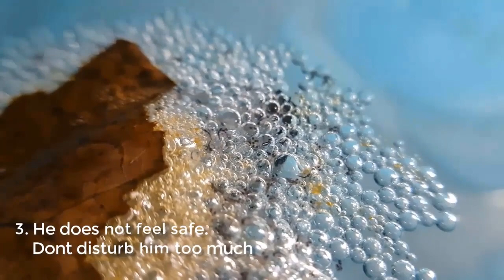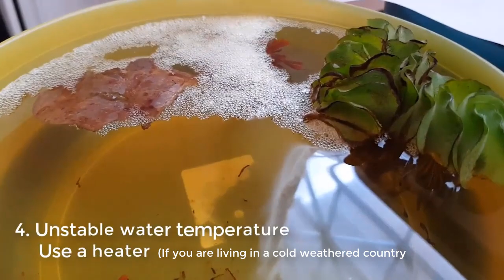4 Reasons Why Male Bettas Eat Their Eggs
You were very happy because your bettas laid eggs!!!
After a day, all eggs are gone and your male betta's belly is bulging

This video will explain why.